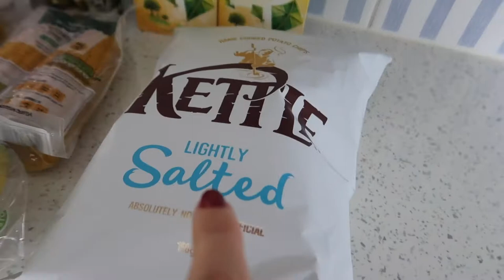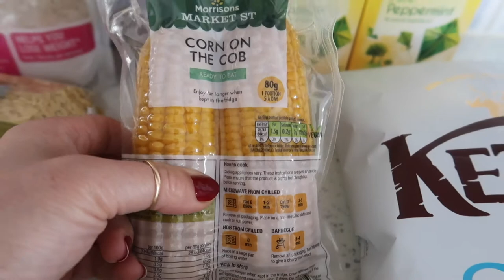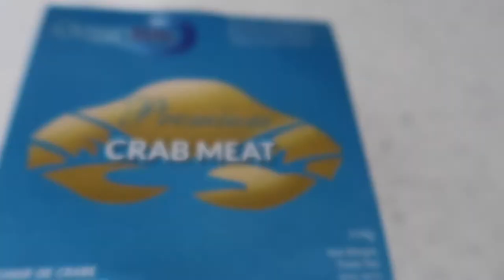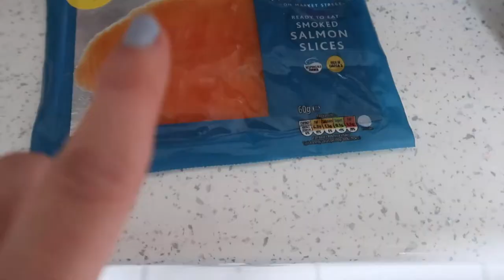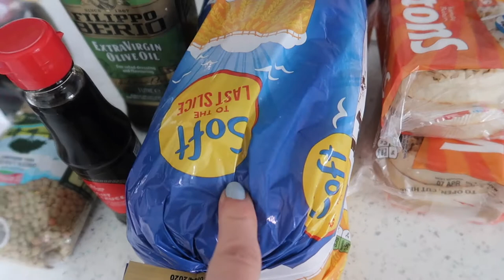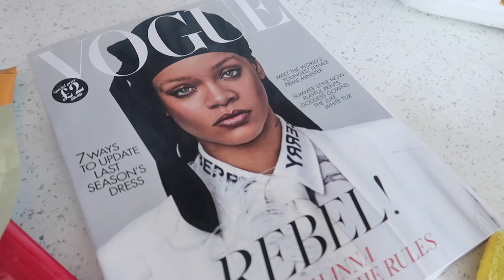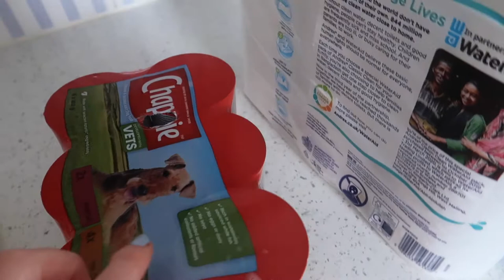LOCKDOWN GROCERY HAUL/ISOLATION VLOG (2)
Welcome to another episode of our lockdown. It certainly hasn't been easy road like everybody I have good and bad days. Hopfully my vlogs give you some time out from the the very stressful times we are all experiencing.

JAZZAGE FASHION COLORING BOOK
STAEDTLER FINELINER PENS

REVITALASH ADVANCED
ESSIE GEL TOP COAT
ORDINARY RETINAL

The eyeshadow palette used for this video

FILMING EQUIPMENT

NAILS

 NAIL OPI LETS BE FRIENDS